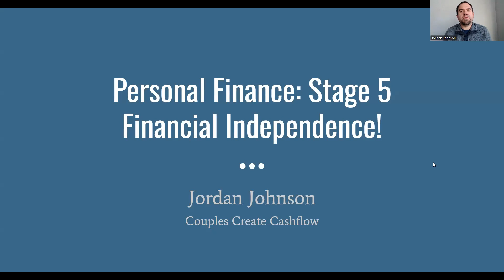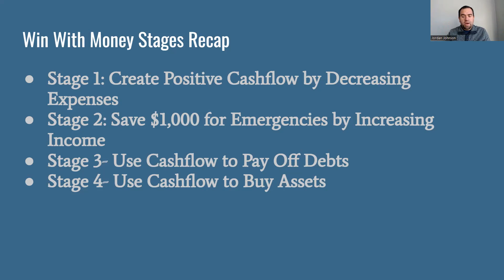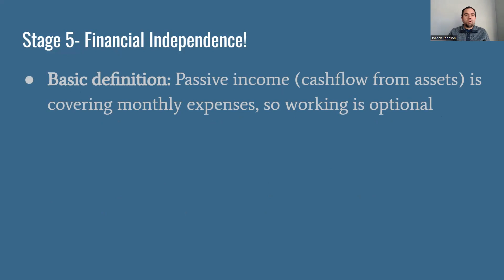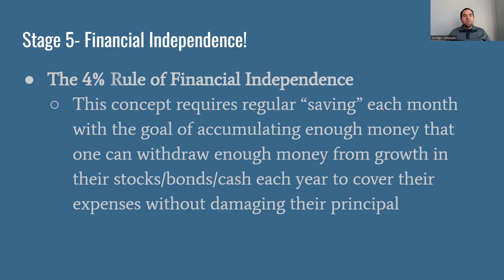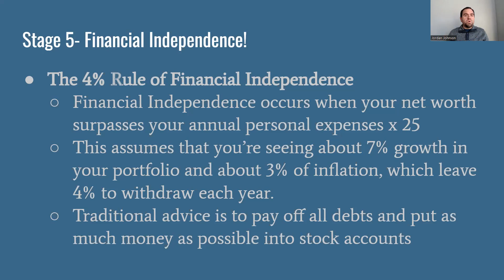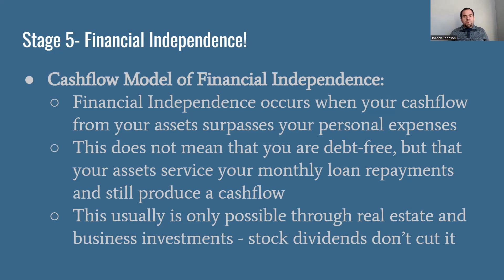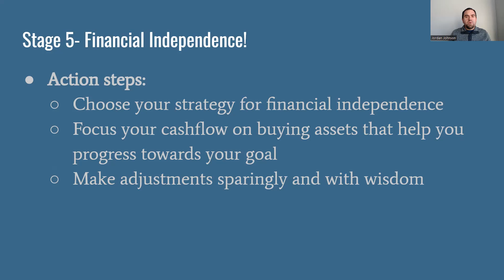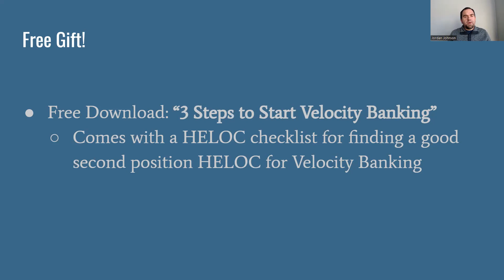How to Win With Money: Stage 5 - Financial Independence!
Getting to Financial Independence requires both a path and a strategy to get to your goal effectively.

Today's video is about Stage 5 of winning with money: Financial Independence.  I look at two common paths to FI that focus on different methods of becoming free: the 4% rule and the Cashflow Model.